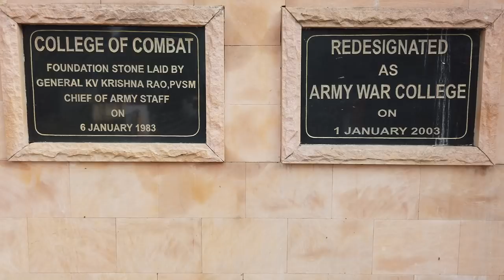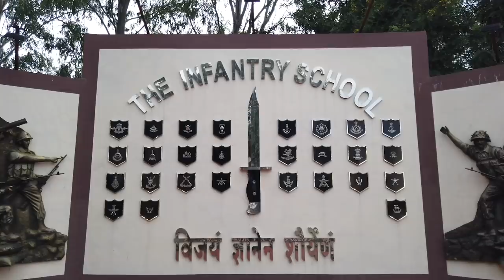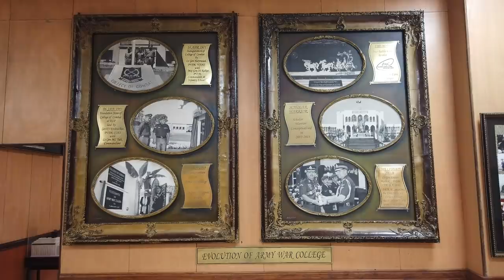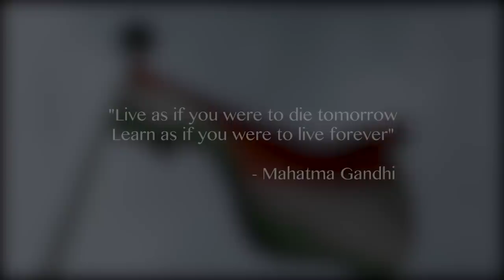Army War College - "Where Tigers Earn their Stripes"